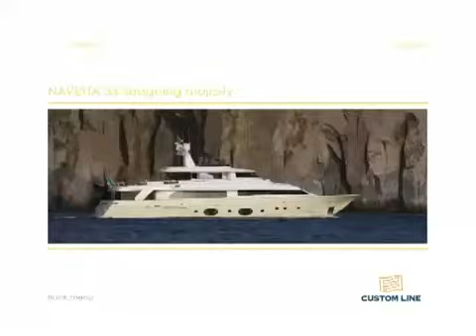Custom Line Navetta 33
For information and availability on these fine yachts contact Wayne anytime.